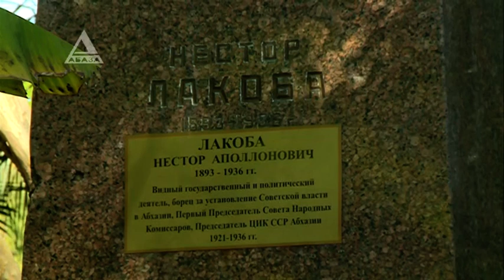Больше века после Великого Перелома. 101 год Октябрьской революции